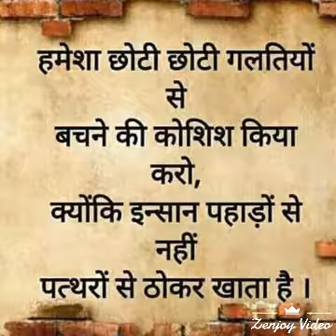Iti motala 2017 wireman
Sagar pradhan